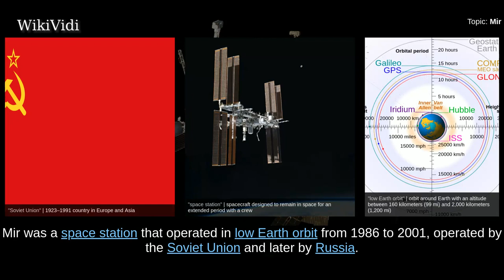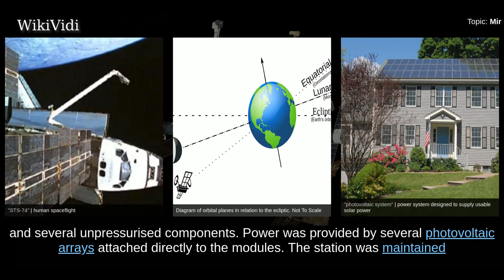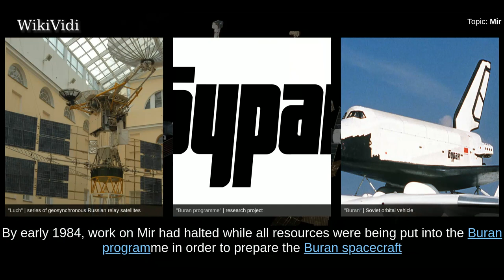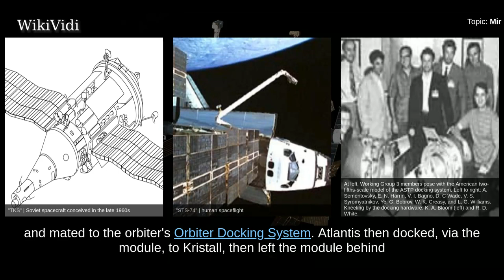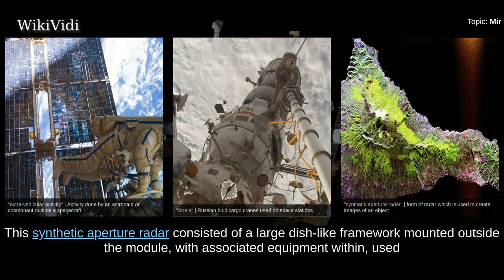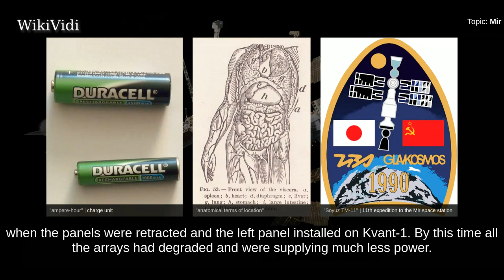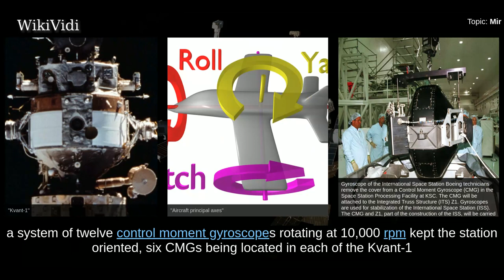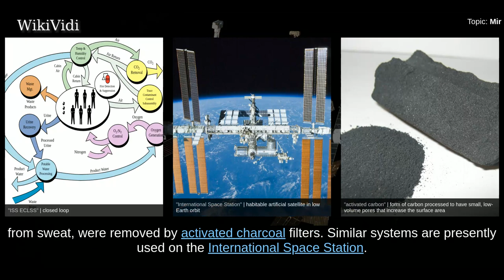MIR - WikiVidi Documentary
Mir  was a space station that operated in low Earth orbit from 1986 to 2001, operated by the Soviet Union and later by Russia. Mir was the first modular space station and was assembled in orbit from 1986 to 1996. It had a greater mass than any previous spacecraft. At the time it was the largest artificial satellite in orbit, succeeded by the International Space Station after Mirs orbit decayed. The station served as a microgravity research laboratory in which crews conducted experiments in biology, human biology, physics, astronomy, meteorology and spacecraft systems with a goal of developing technologies required for permanent occupation of space.  Mir was the first continuously inhabited long-term research station in orbit and held the record for the longest continuous human presence in space at 3,644 days, until it was surpassed by the ISS on 23 October 2010. It holds the record for the longest single human spaceflight, with Valeri Polyakov spending 437 days and 18 hours on the stat...

Shortcuts to chapters:
00:03:08: Origins
00:06:27: Assembly
00:09:06: Pressurised modules
00:09:20:  Unpressurised elements
00:12:04: Power supply
00:15:01: Orbit control
00:17:12: Communications
00:18:13: Microgravity

Copyright WikiVidi.